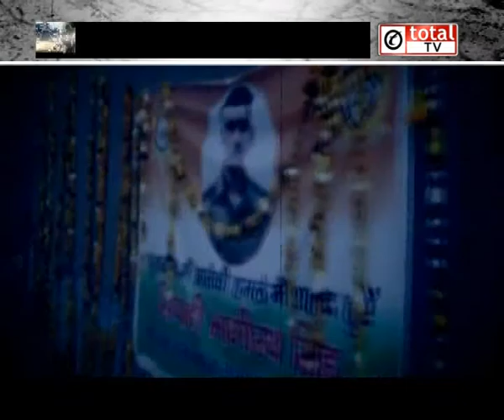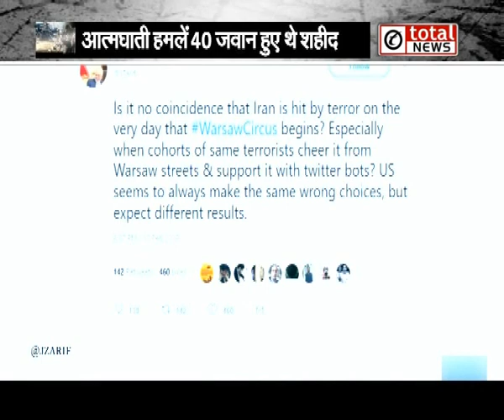राज्यों से जुड़ी सभी बड़ी खबरें एक साथ सिर्फ Total News पर